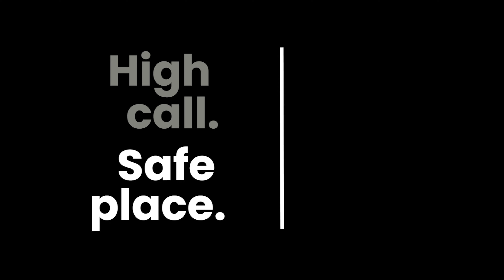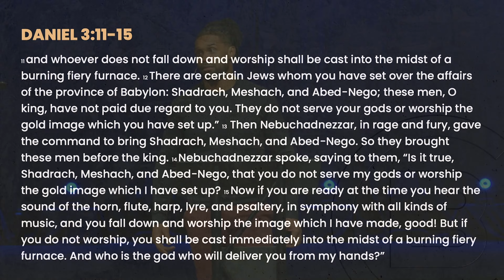Decisions Determine Your Destiny | Marvin Walker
Daniel and his friends, captured and taken to Babylon, faced a pivotal choice: to assimilate into the culture or stand firm in their faith. Despite potential consequences, Daniel resolved not to defile himself with the king's offerings, showing how small decisions impact greater victories.

This message from Marvin Walker explores how decisions determine our destiny, and the importance of standing through preparation, application, and dedication. The story of Shadrach, Meshach, and Abednego in the fiery furnace shows that standing for faith may not always lead to immediate victory, but God can show up in unexpected ways. The ultimate message is a call to stand firm, stand out, and stand up for one's faith, as decisions will ultimately shape destiny.

Message Overview
00:00 - Intro
12:08 – Standing Through Preparation
22:35 – Standing Through Application
34:55 – Standing Through Dedication